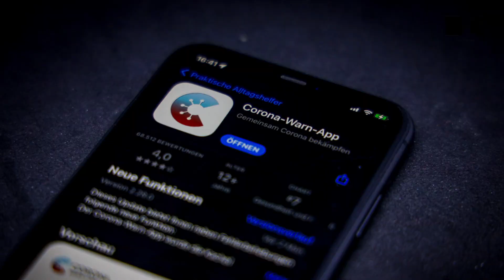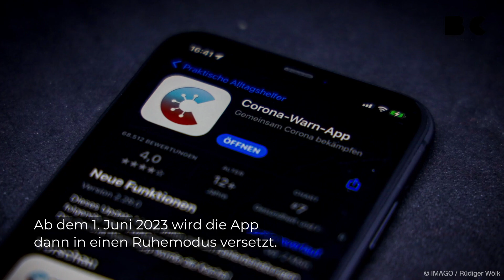Das ändert sich im Mai 2023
2023 ist das Jahr der Änderungen. Viele davon haben bereits stattgefunden, andere, wie eine höhere Bezahlung in der Altenpflege, kommen im Mai.